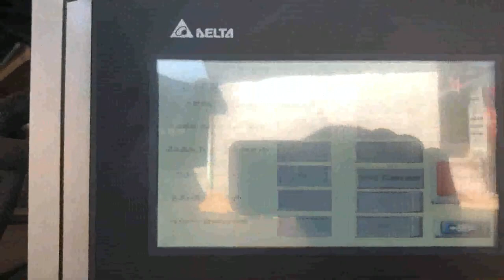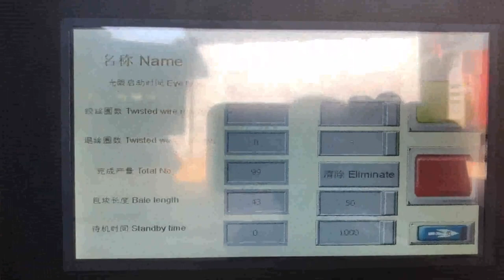horizontal waste press carton